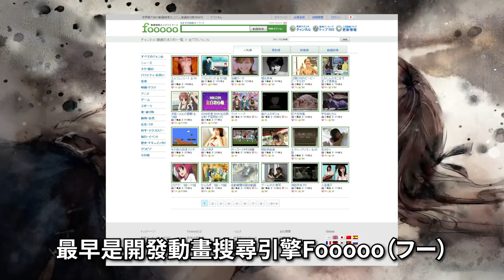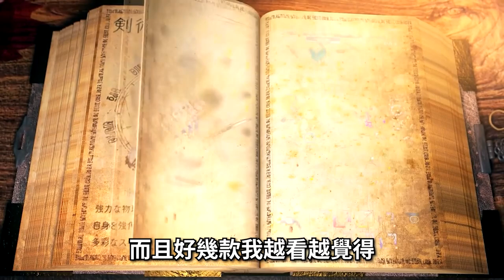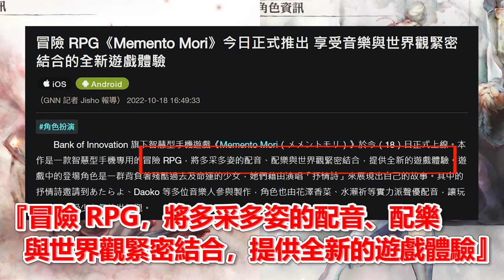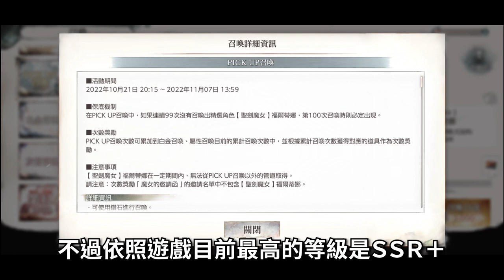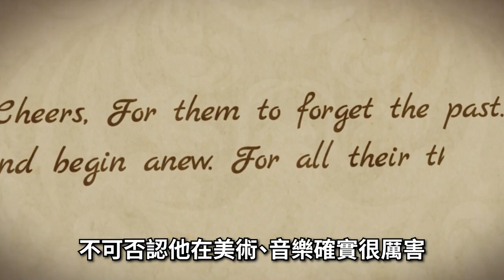【４９】《Ｍemento Ｍori/メメントモリ》好消息是具有高質感美術音樂，壞消息只有美術音樂．．．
hsien Hsu $ 1350
ZL $500